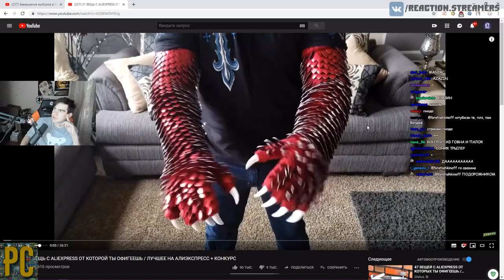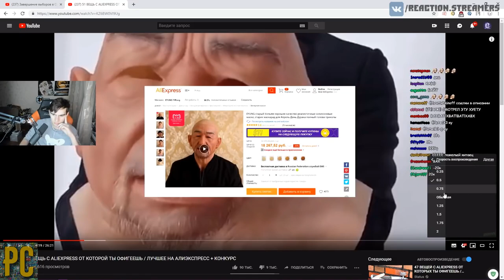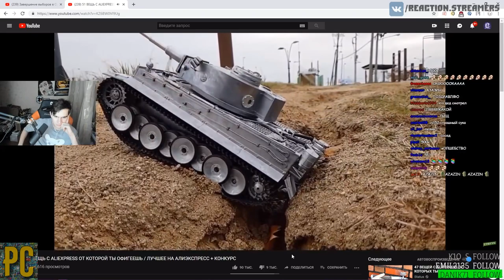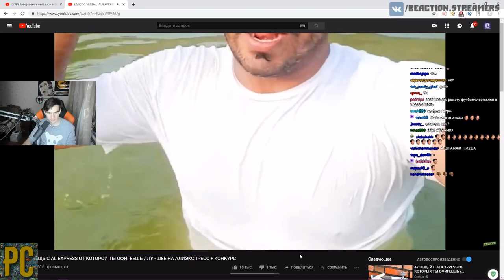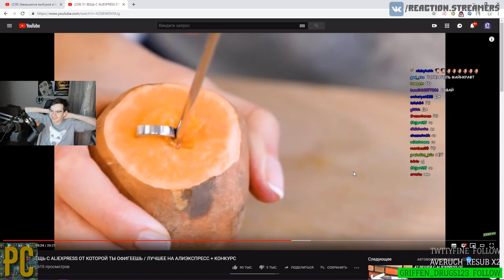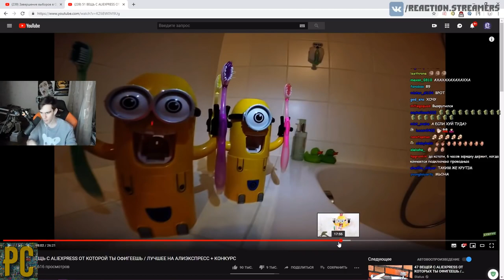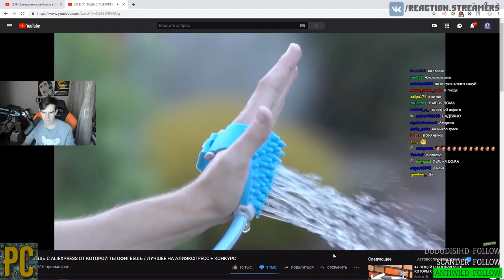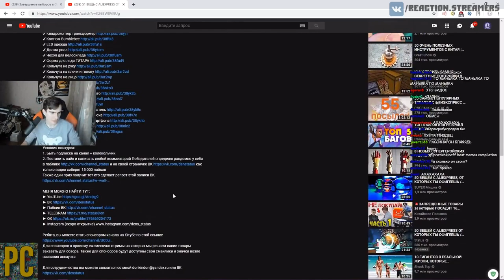Братишкин смотрит 51 ВЕЩЬ С ALIEXPRESS ОТ КОТОРОЙ ТЫ ОФИГЕЕШЬ ⁄ ЛУЧШЕЕ НА АЛИЭКСПРЕСС + КОНКУРС